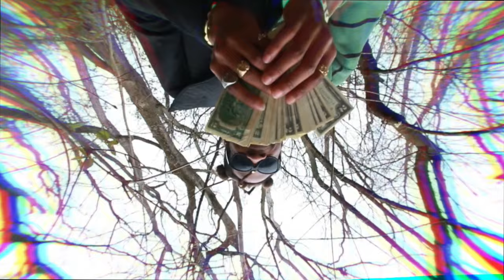AvantGardeLomo - LEISURE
AvantGardeLomo's second official video aesthetically gives hindsight into their world and the world they're curating.